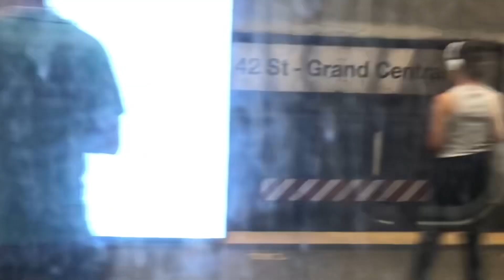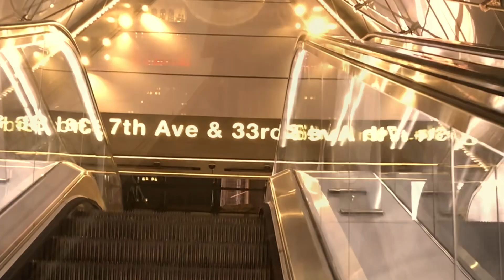What are these Wounds?